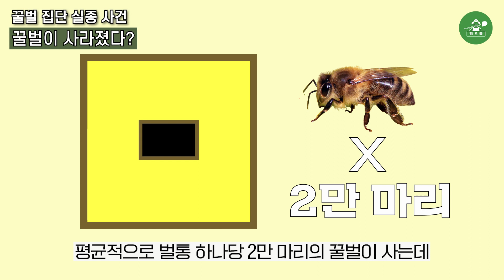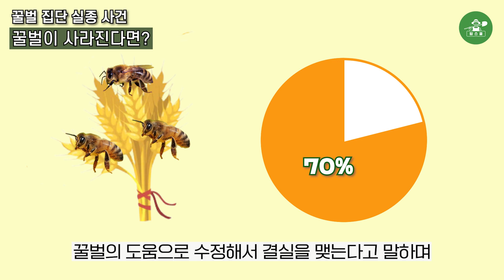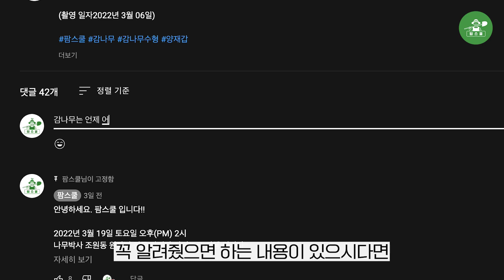전국에서 벌이 사라진 미스테리 ㅣ 수정은 누가 하나 ㅣ 기후변화